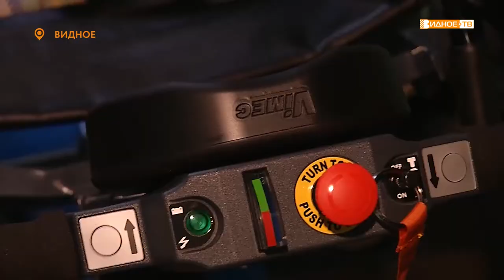«Доступная среда» - электрический подъемник получил в подарок видновчанин, Владимир Чекрыгин